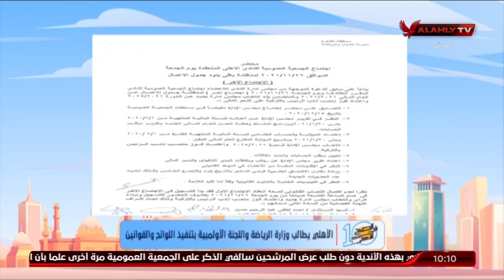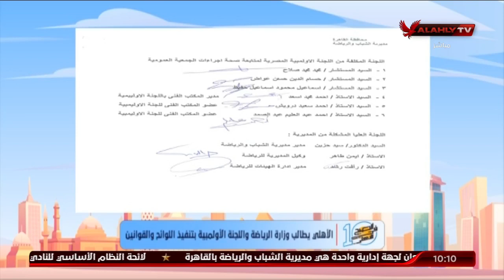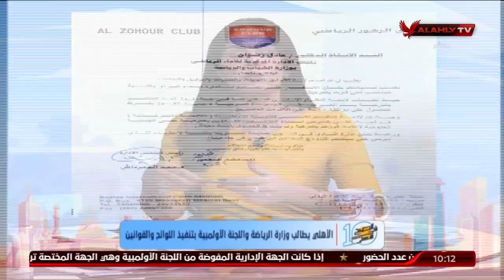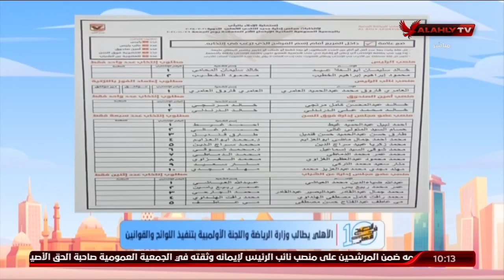الأهلي يكشف كل الحقائق.. ويطالب وزارة الرياضة واللجنة الأوليمبية بتنفيذ اللوائح والقوانين | 10 الصبح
الأهلي يكشف كل الحقائق.. ويطالب وزارة الرياضة واللجنة الأوليمبية بتنفيذ اللوائح والقوانين | 10 الصبح في الأهلي